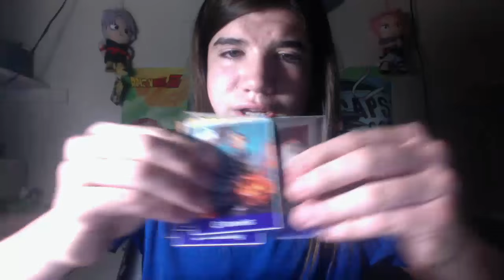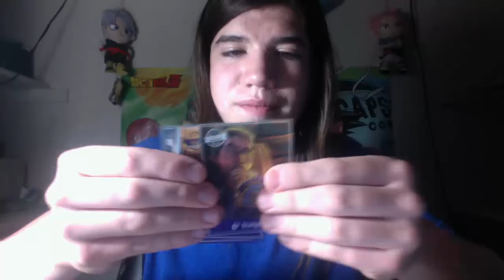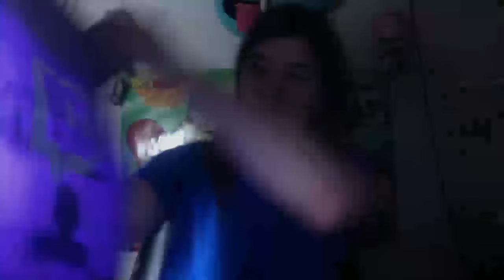SXSW GAMING EXPO TRIP! Met YouTubers!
HEY VOLT UPLOADED!